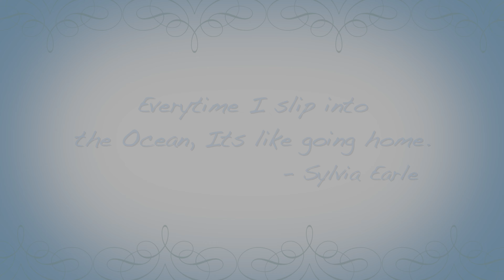Costa Rica! Diving and White Water River Rafting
Scuba Network brings an amazing group of friends to Costa Rica! From the diving on the west coast near Papagayo to the rain forests of La Fortuna next to the Arenal Volcano! Such an amazing trip with the Scuba Family! Video edited by Mike Gonzalez(Me) - Videos contributed by Jon Landress, Giulia Tornaboni & Mike Gonzalez!